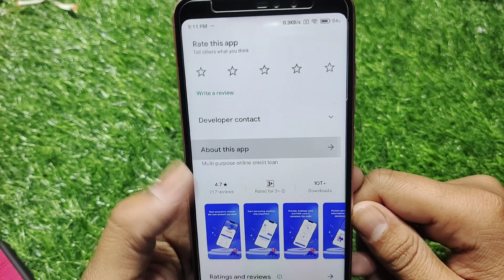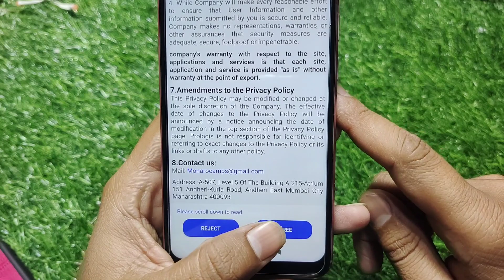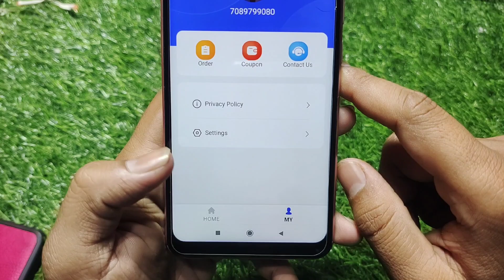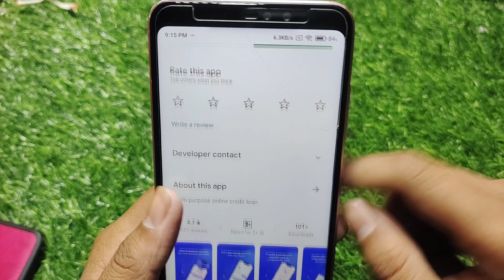Super Pocket Loan ।। Super Pocket Loan App Se Loan Kaise le ।। Super Pocket Loan App Real Or Fake